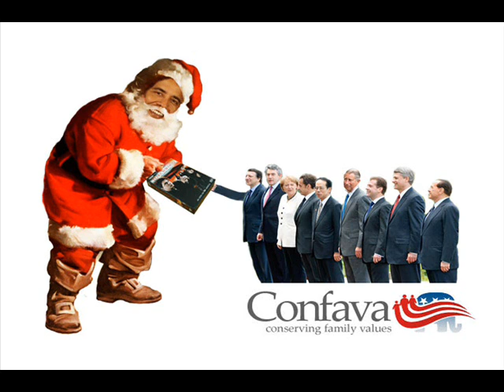President Obama and Queen Elizabeth Posing with Ipod gift.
and post to our forums.

In response to the criticism Obama encountered because of the DVDs he gave to Gordon Brown and the iPod Obama gave to the Queen, Obama officials have said that the president is happy with his choices and even compares himself to Santa.